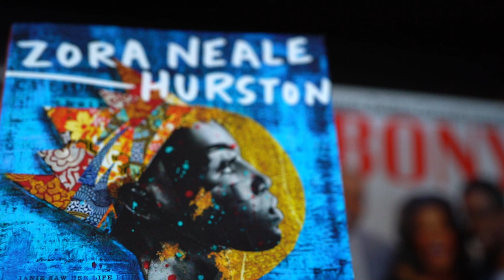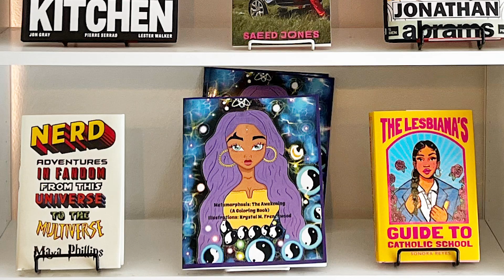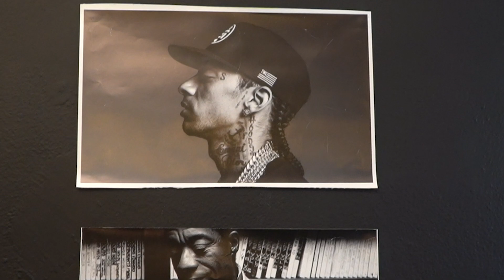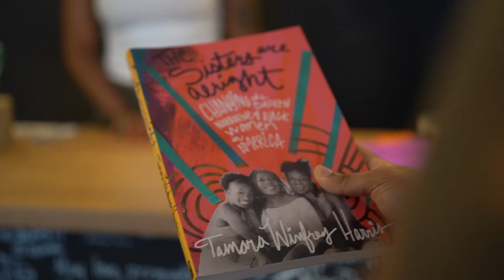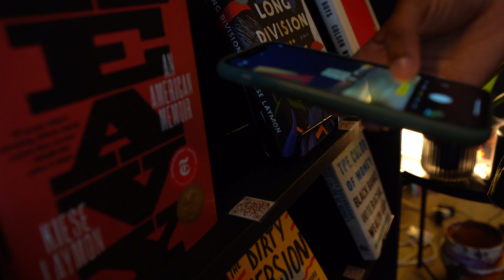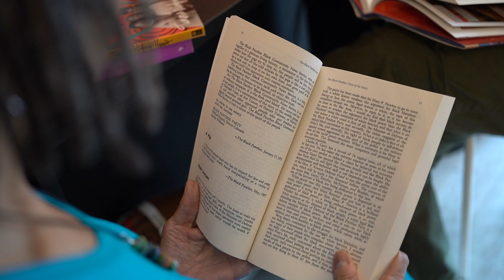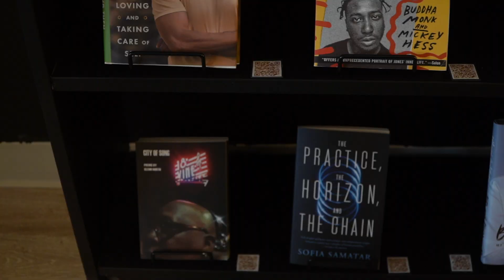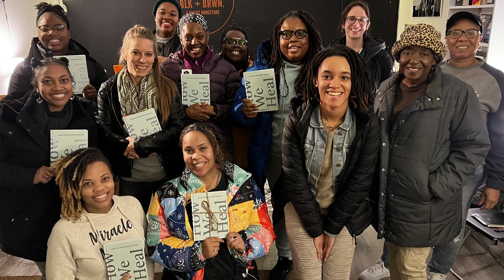2024 Reel Collectors: Front Porch Alliance x BLK+BRWN. Bookstore KCMO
Front Porch Alliance Youth Journeys Summer "Reel Collectors" teens directed, filmed, & produced a short film highlighting local Kansas City business BLK+BRWN. Bookstore @blkbrwnkc & owner Cori Smith. BLK+BRWN. is working to amplify Black and Brown storytelling, while creating a community safe space.

Led by filmmaker Gregory Pearl, teens spent the summer exploring Kansas City neighborhoods and businesses on bikes, and learning all facets of producing a film. Teens selected a local business to highlight, conduct interviews, film, and edit the project.

To learn more about BLK+BRWN., visit their or visit in person at 104 1/2 W 39th St, Kansas City, MO 64111

To get involved with Front Porch Alliance or donate, visit our